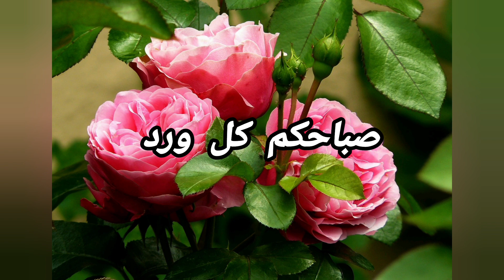اسعد الله صباحكم 🌹